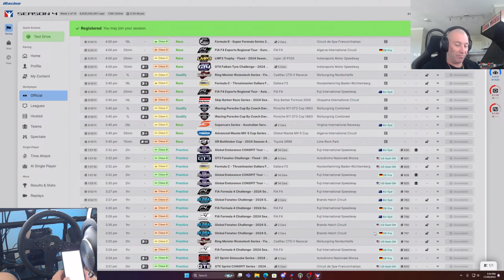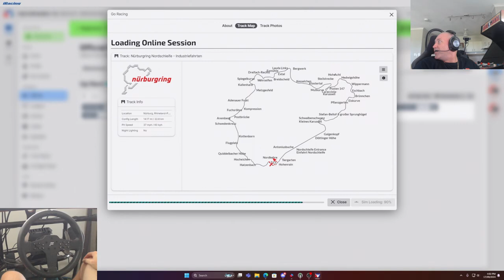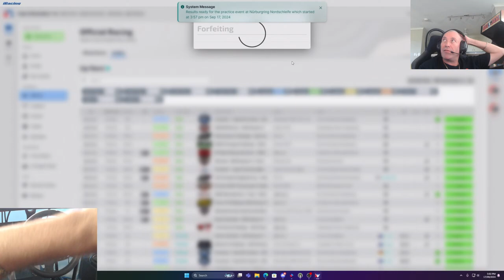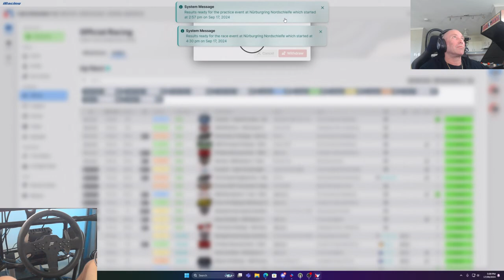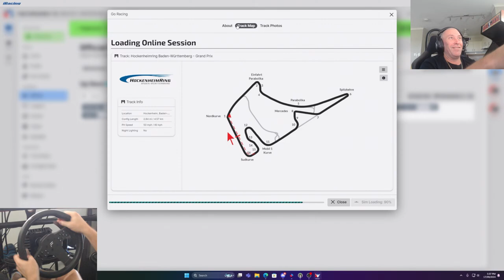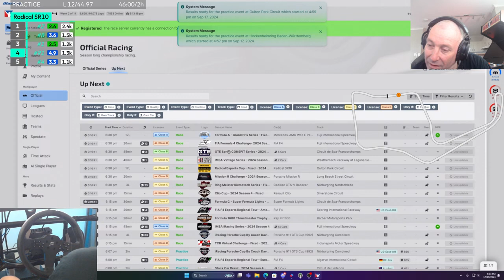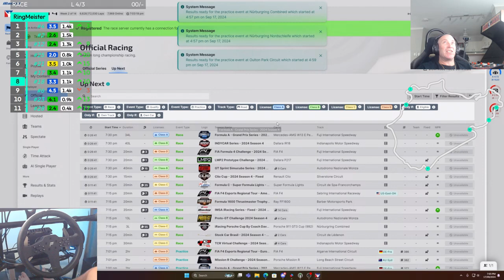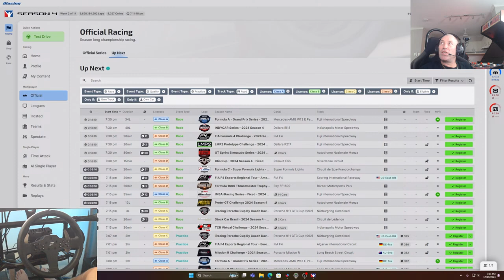Can This Racing Sim Make You a PRO Driver?